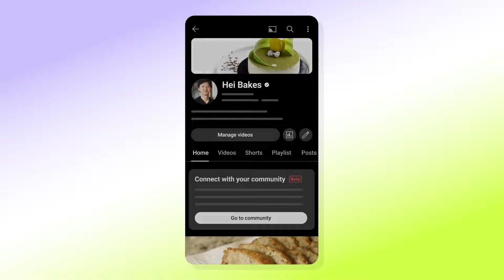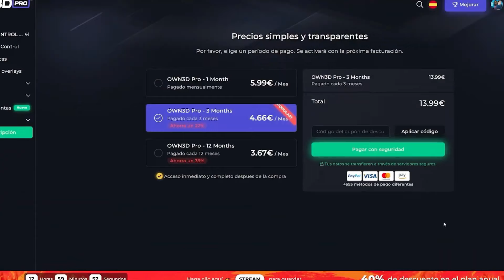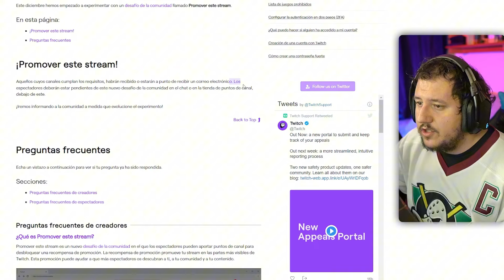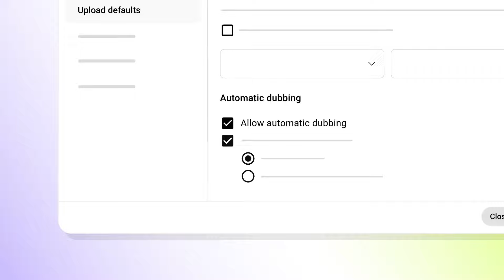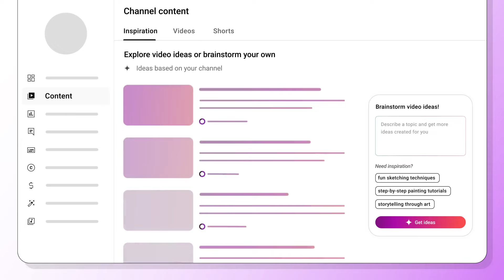CAMBIOS LOCOS en YOUTUBE 🔥 TU COMUNIDAD podrá RECOMENDAR tus VIDEOS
😲 Código "PATCH" para TODO 😲

Llegan varios cambios importantes a youtube y toca revisarlos y avisar de lo que posiblemente os llegue en los próximos meses. Entre ellos ya aloud se está abriendo a más creadores para poder hacer traducción de vídeos, así como tu comunidad podrá votar vídeos para recomendarlos.

👇ÚTIL PARA EL CREADOR 👇

👉CODIGO DESCUENTAZO en NEXUS!! : LACUEVADEPATCH

 🎮🎮🎮🎮🎮🎮     SET UP    🎮🎮🎮🎮🎮🎮🎮

                               😎 EQUIPO PC 😎